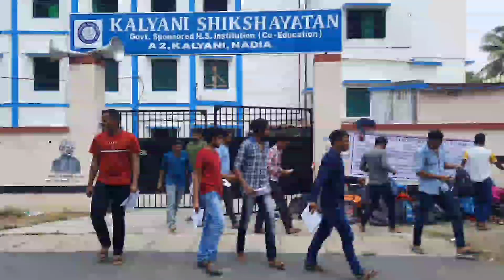KP PRE EXAM STUDENT REACTION || 4 JUNE